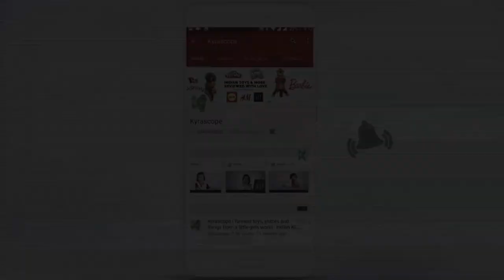HEXBUG AQUABOT™ 2.0 Smart fish WITH FISHBOWL Aquarium Now Available in India Unboxing and Play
Challenge Toys and Educational Toys from India Reviews and Toy Tasting India Videos
Disney Special Surprise Bags : Disney Princess : Disney Mickey Mouse surprise bags
Kids Shopping Fashion Haul Videos IndiaBarbie Clothing Haul Lifestyle DLF Mall of india Noida
HEXBUG AQUABOT™ 2.0 WITH FISHBOWL

Part pet, part toy, the HEXBUG AquaBot™ 2.0 provides kids with the fun experience of having a pet fish, without all the messy clean-up. The portable fishbowl allows kids to bring their pet fish with them wherever they go!

Includes repositionable background and name tag

Available in multiple colors and patterns

2 button cell batteries included

+ 2 bonus batteries included

Manufacturer Website Info :
HEXBUG AquaBot™ 2.0 is available in two styles, the Angelfish and Hammerhead Shark, and ten translucent colors. The AquaBot™ 2.0 swimmers are equipped with an inner pulsating LED glow and a hi-tech sensor allowing you to wake the sleeping fish by tapping on the tank.

Building off the wildly popular HEXBUG AquaBot™ Shark and Clown Fish, comes HEXBUG AquaBot™ 2.0. The new water-born Angelfish and Hammerhead Shark are packed with smart fish technology, added sensor and an inner glow that makes them appear more alive than ever before!

Powered by electro-magnetic propulsion and an automatic on and off sensor that activates when submerged in water, these aquatic fish propel around to explore their environment, swimming, diving and changing directions. After five minutes without activity, the AquaBot™ 2.0 will go into sleep mode and wake when activated. This product is compliant with CPSIA standards. Styles and colors are selected randomly at time of shipment based on availability.